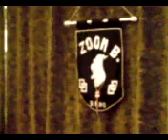ZOOM.B. Square D Brno, Club Saturday - plus dance witch Doug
square dance Patter call plus with caller Tomas "Doug" Machalik . Special Square Dance Party in ZOOM.B. Square Dance Club, Brno, Czech Republic